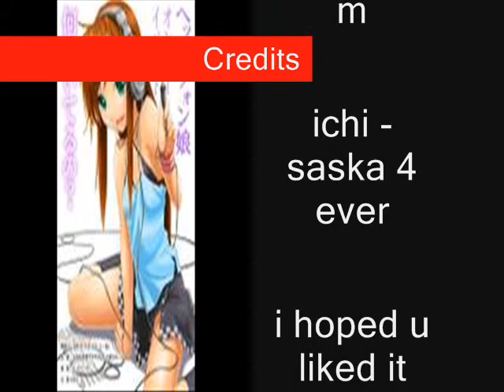Ichi Sasha heart beat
i dont own the anime ichigo and sasha 4 eve !!!
i mean cmon ppl make new ppl sahsa is the BOMB
XD so if you like it enjoy it